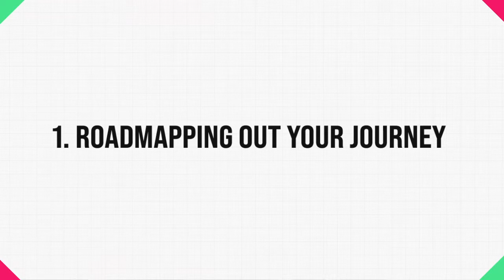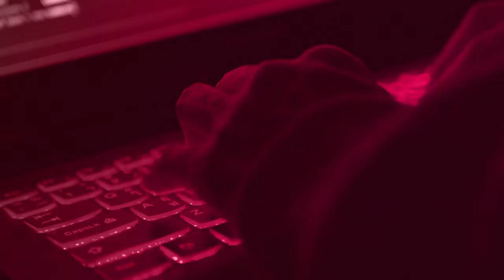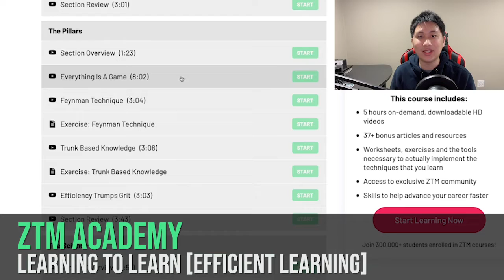Top 3 Advice For New Developers (Learn From My Mistakes!)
What I wish I knew when I started learning to code. These are my top 3 advice for new software developers / engineers / programmers. If I could go back in time a few years, this is what I would tell my younger self.

Whether it's imposter syndrome or not retaining the information you're learning, my hope is that I can help you learn from a lot of the things that I originally struggled with.

⏲ Timestamps:
0:00 Intro
1:02 First Advice: Plan Your Own Roadmap
2:24 Second Advice: Weekly Review Sessions
4:25 Third Advice: Embrace The Struggle
6:10 What is your top advice?

🆓 Bonus Resource: Learn to code for free, and get hired in 5 months!  💻 [FULL GUIDE]

The viral step-by-step guide, written by Andrei Neagoie, gives you the exact steps on how to become a Web Developer from scratch, for free. 1,000s of students have followed the steps in this guide and got hired in under 5 months.